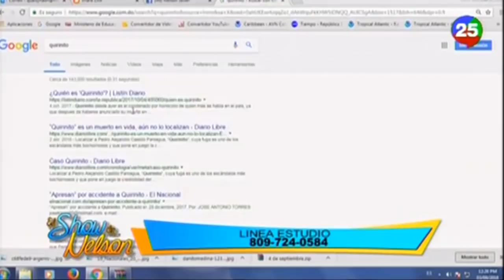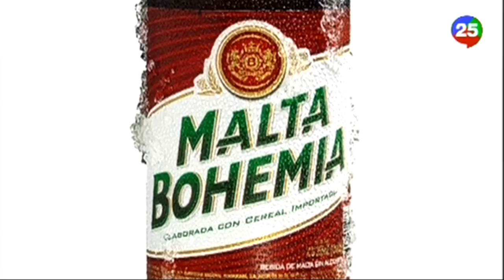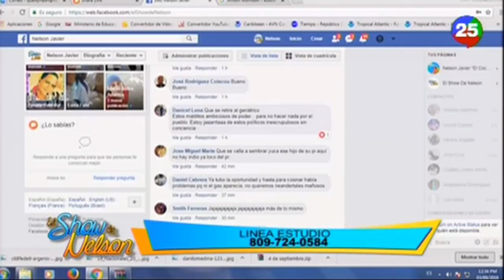Hipólito Mejía llama a votar por la experiencia y honestidad comenta Nelson Javier El Cocodrilo 2/2